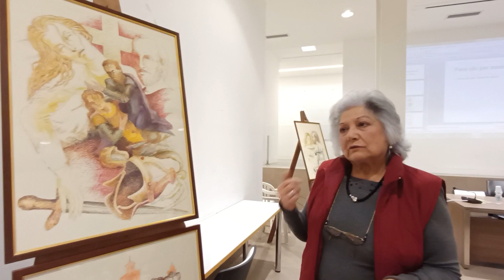U3 Piano. Angela Vinaccia